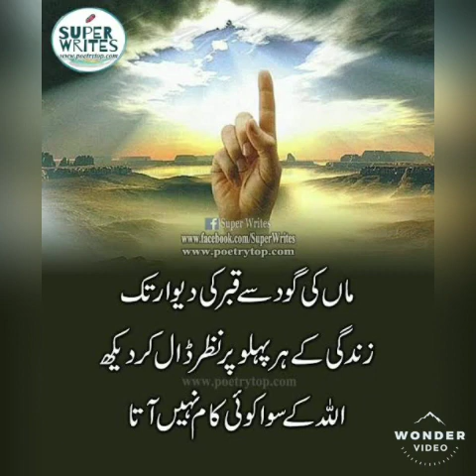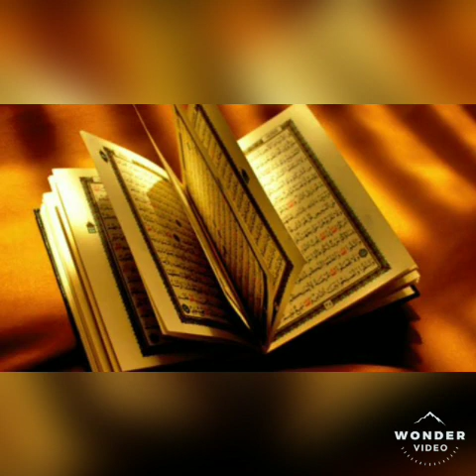ദുനിയാവിലെ ജീവിതം... മനോഹരമായ വരികൾ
Lyrics...saidalavi.p
Singer.. mujeeb kalanisari